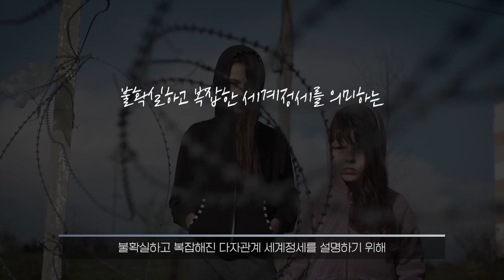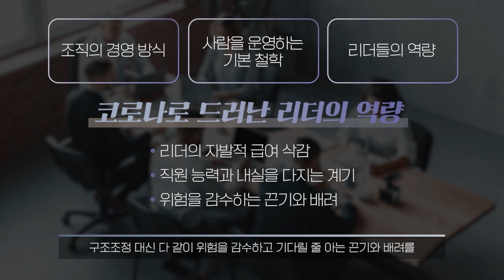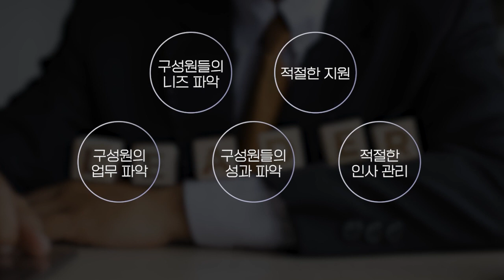정답이 사라진 시대, 리더의 생존법은?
기업교육 문의